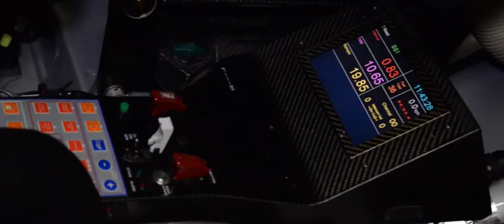Monza Rally Show - Teaser 2014 - Marco Bonanomi